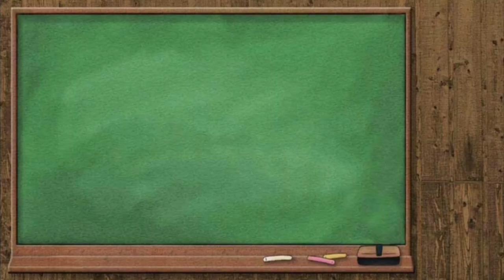"All her blood is MINE!" /original GCMM/ Part 1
Ok. I'm back. I love making videos. Have fun. *smile*